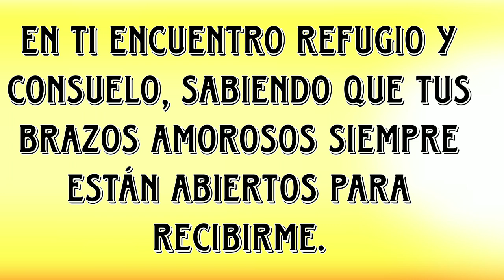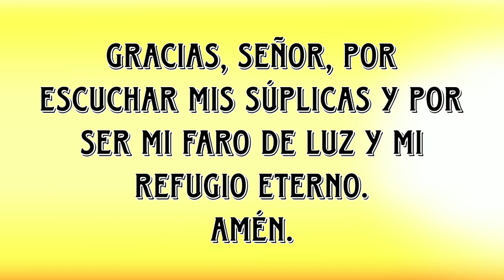oración de luz y protección al Señor de los Milagros:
Luz y Protección al Señor de los Milagros

La "Oración de Luz y Protección al Señor de los Milagros" es una plegaria profunda y devota, dirigida al Señor de los Milagros, venerado como una fuente infinita de luz y bondad. En esta oración, se busca la protección divina y se encuentra refugio en los brazos amorosos del Señor, expresando humildad y fe.

La oración comienza reconociendo la sagrada presencia del Señor, pidiendo que su luz celestial ilumine la vida del devoto, disipando las sombras de la duda y el temor. Se ruega por guía en el camino de la verdad y la justicia, y por fortaleza espiritual para enfrentar las adversidades con valentía y serenidad.

En un tono de profunda súplica, se pide la protección del Señor para uno mismo y los seres queridos, rogando que los defienda de todo mal y peligro, y los mantenga a salvo. Se busca que el Señor sea un escudo y fortaleza en momentos de tribulación, renovando la fe y orientando los pasos del devoto.

La oración también incluye una petición especial por la bendición del hogar y la familia, deseando que la presencia del Señor traiga armonía, salud y prosperidad, y que su luz siempre guíe hacia el bien y la felicidad.

Finalmente deposita sus anhelos y preocupaciones en esta oración, confiando en el poder milagroso del Señor y agradeciendo por escuchar las súplicas y ser un faro de luz y refugio eterno. La oración concluye con un sentido "Amén", reafirmando la fe y confianza en el Señor de los Milagros.